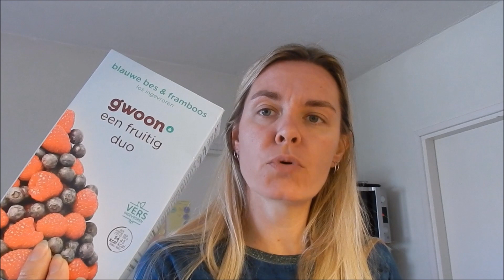Geld terug op producten via Scoupy #84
Via Scoupy kun je geld terug krijgen op verschillende producten. Ik laat je zien wat ik kocht en vertel je wat ik terug kreeg.

- Kip kerrie: Ui fruiten in knoflookolie. 300 gram kip erbij, even bakken. 250 ml bouillon en 250 ml kokosmelk toevoegen. Peper, zout, theelepeltje paprikapoeder, 2 theelepels kerriepoeder toevoegen. Beetje bloem om te binden.

|OVER LAURA COLLIN|
Mijn naam is Laura, een 30-something moeder van 3 kinderen. Op mijn YouTube kanaal kun je 3 keer per week een nieuwe video terugvinden: op maandag, donderdag en zaterdag om 14 uur. In mijn vlogs laat ik zien hoe ik met een laag budget elke maand mijn boodschappen doe. Ik laat in mijn shoplogs zien wat ik koop, vertel wat ik daarvoor betaald heb en laat je ook zien welke gerechten ik daar dagelijks mee maak.

Verder ben ik actief als blogger op mijn Hier kun je op je gemak recepten nalezen die ik in de video`s maak. Ook deel ik hier meer persoonlijke artikelen over mij en mijn gezin.

Liefs, Laura